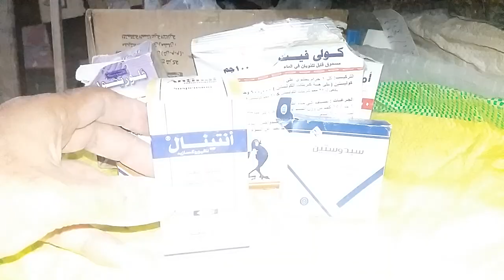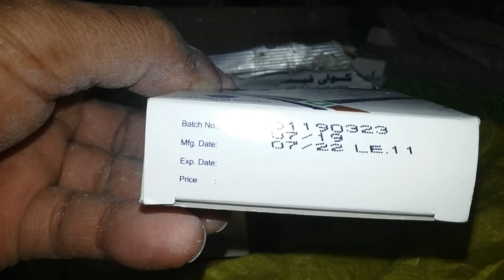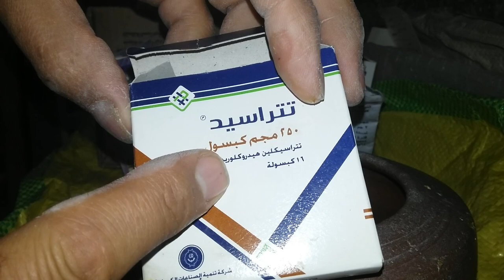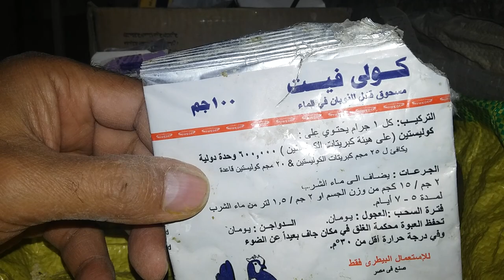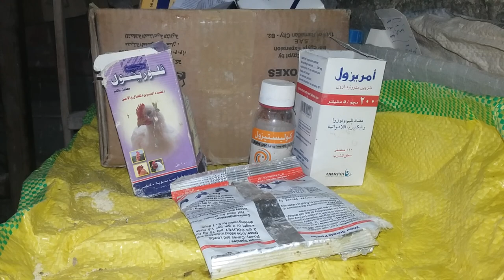الحمام حصل له ايه من أكل،، الغلة،، القمح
التغذية_السليمة_للحمام# اذ لابد من تنوع طعام الحمام وان الحبوب الرخيصة تضر بصحة الحمام خاصة اذا اعطيت صنف واحد منها فقط مثل القمح يعنى الغلة فى الغلة وحدها او الكثير منها بسبب الإسهال الحمام ،رابط التغذية السليمة للحمام، ،رابط علاج الاسهال،